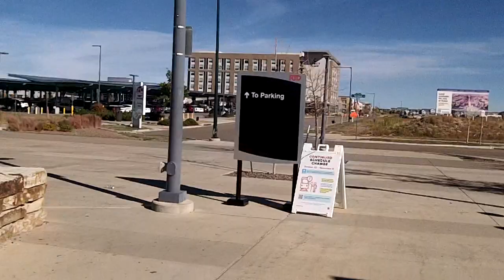Walking From 61st and Pena RTD Station on Halloween 2022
I am glad that I had a chance to visit Denver for the 3rd time and the 1st time since 2014 and I am glad that I had the chance to ride a lot of RTD Trains while I was there because trains are fucking cool!  Actually, trons are fucking cool!  I was on my way back from Union Station and I rode the A Line on my way back and then I decided to make an interesting walking video from the 61st and Pena Station to where I was staying!  I am glad that I had my 3rd chance to visit the Denver area, so I could make more interesting, thought provoking and authentic videos, so I could share my unique, thought provoking and authentic vision with the world!